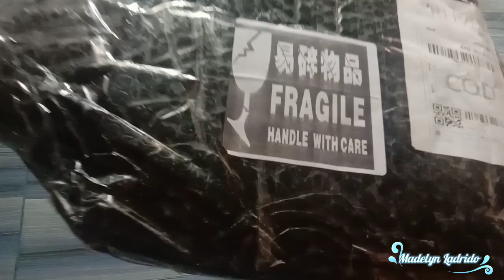Unboxing Order from Shopee. || Madelyn Ladrido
Hello  I just want to share you all Guys.  sa aking inorder from Shopee na baka gusto niyo rin ng ganito dahil nakaka help din lalo nasa sa mga nag ONLINE SELLING like me hehe. and also sa mga LIVE STREAMER. para kitang kita ang inyo ka guapohan at kagandahan. at ito ang Link sa SELLER if you to order just visit sa kanila store. mabilis lang magdeliver at maayos talaga ang packaging..